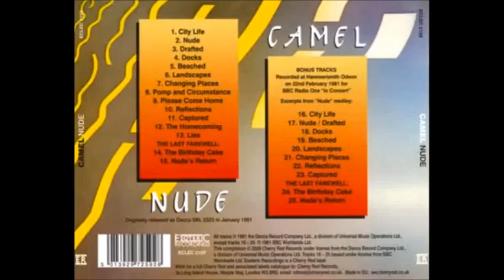Camel - Landscapes (Live for BBC Radio One In Concert 2-22-81)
From the bonus disc from Nude. Recorded at the Hammersmith Odeon.